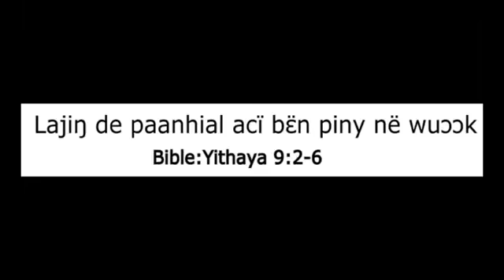Duk diocess Dinka in kenya